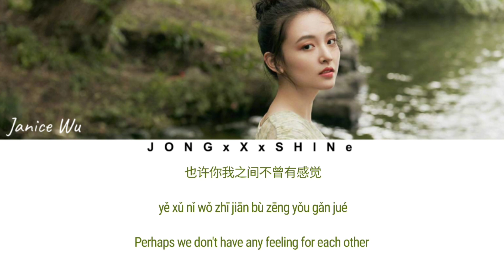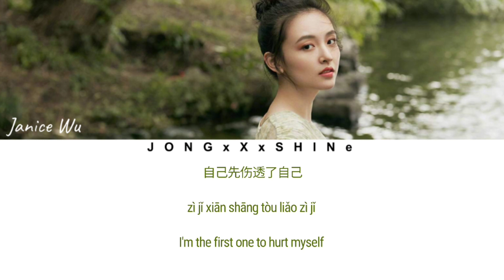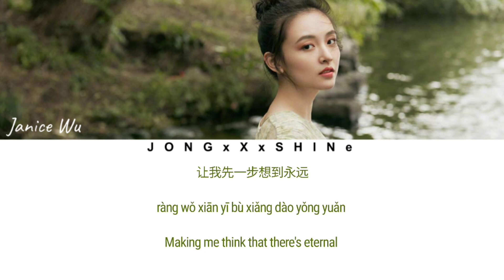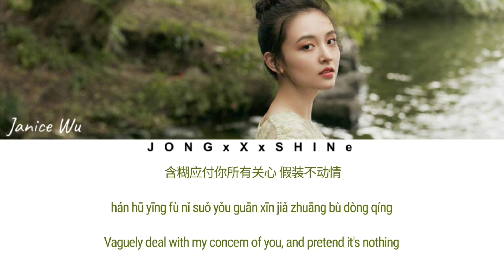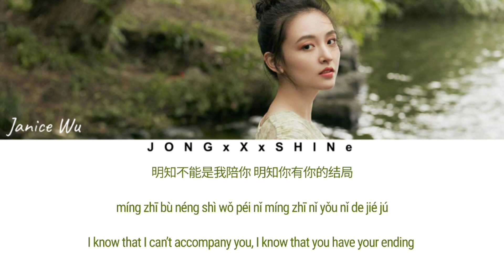吴倩(Janice Wu) - 骗自己(Lying to Myself) [我的奇妙男友OST] (Chi/Pinyin/Eng lyrics)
TV Show/Drama : 我的奇妙男友(My Amazing Boyfriend S1)
Singer歌手：吴倩
Composer作曲：刘沙
Lyricist作词 :  郭亚楠
☆COPYRIGHT / LICENSING☆
- Translations by JONGxXxSHINe

_JONGxXxSHINe_